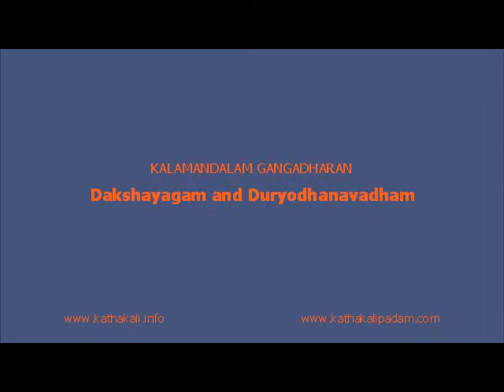Kala Gangadharan Dakshayagam and Duryodhanavadham